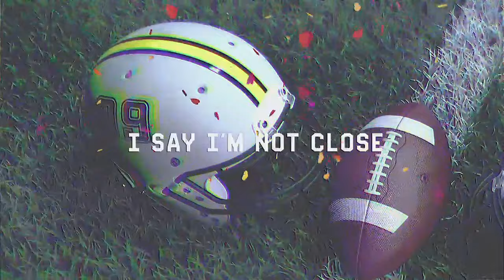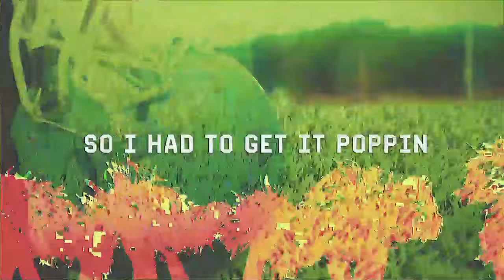Chanel West Coast - 40 Yard Dash (Official Lyric Video)